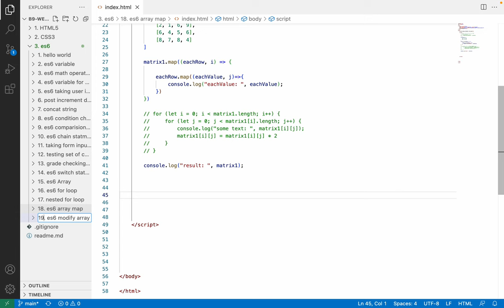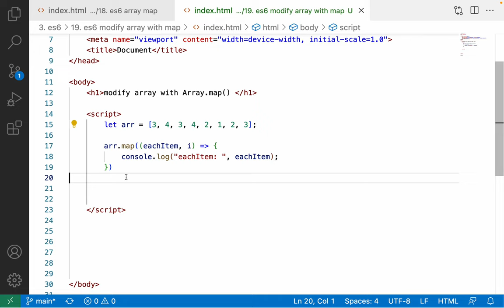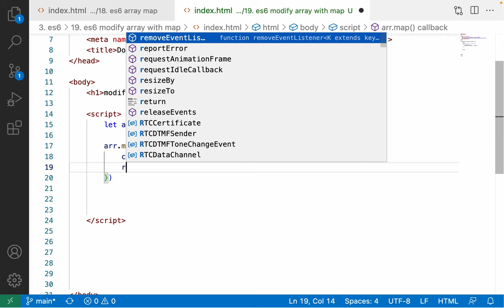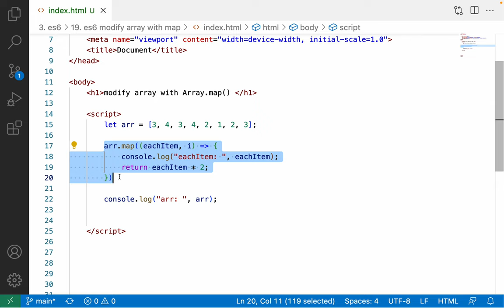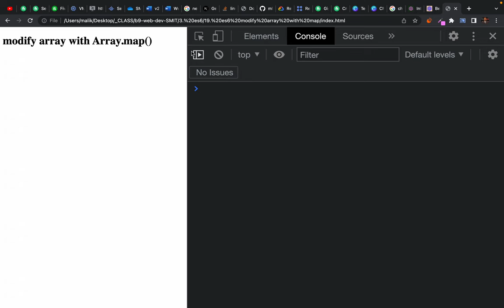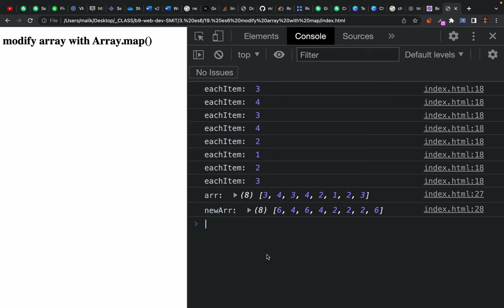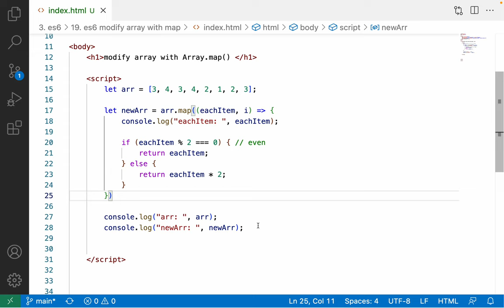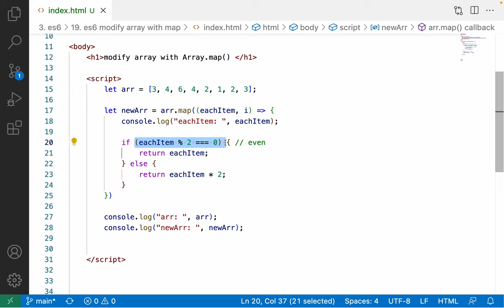79. Modify Array elements with Array.map()